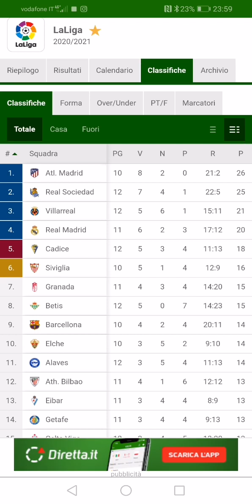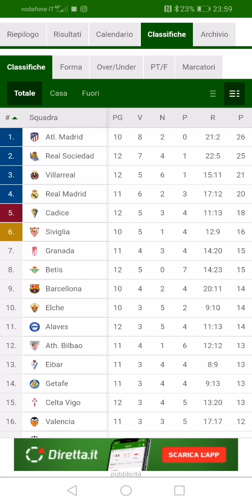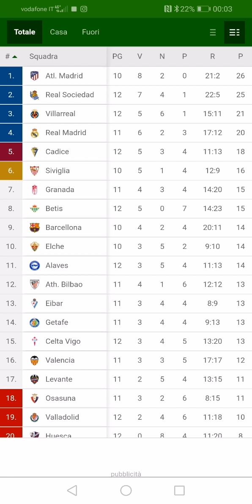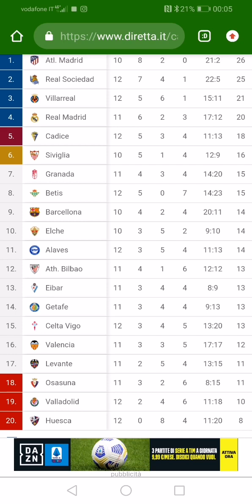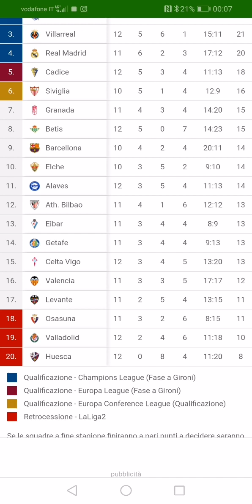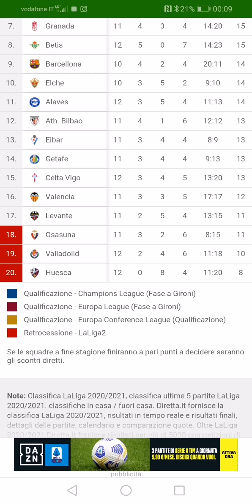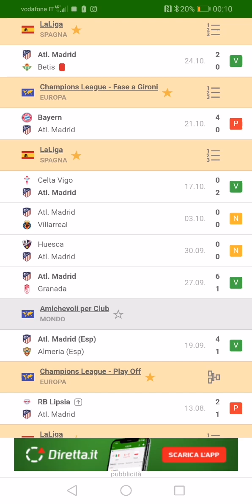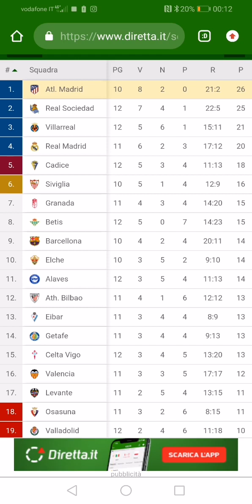Sguardo sulla LIGA e risposta ad alcune domande_Parte 1_06.12.20 | TTOL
Guadagnarsi uno stipendio da casa,in modo serio,professionale,poco stressante ed efficace.
Tutto questo è possibile con l'aiuto serio e concreto dei membri dello staff di THE TRADING ON LINE,sempre pronti ad essere al pieno servizio di chi vuole trasformare una passione in una vera e propria professione